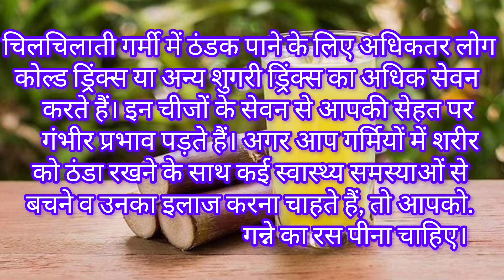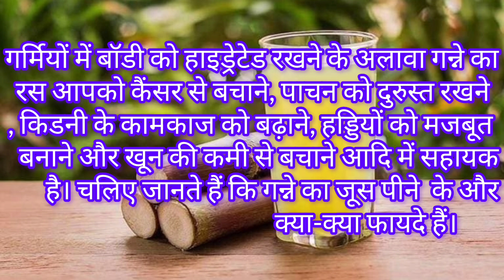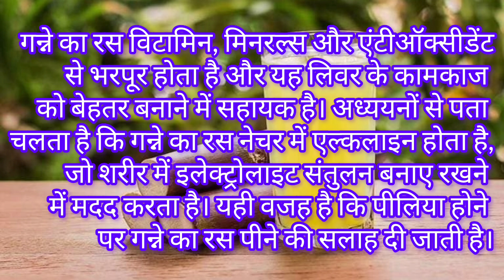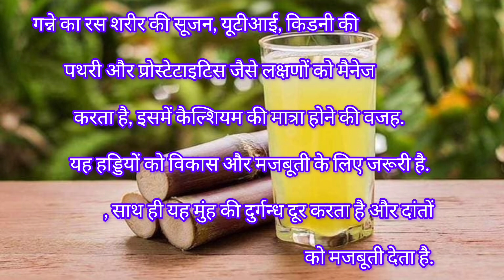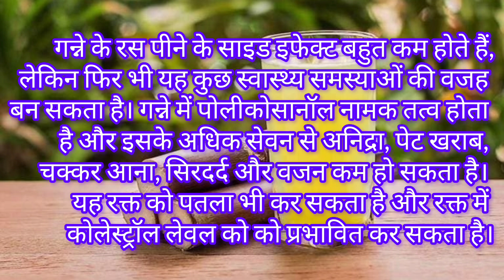गन्ने के रस पीने के फायदे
गर्मियों में गन्ने के जूस से बढ़िया कोई ड्रिंक नहीं है, स्वाद और पोषण से भरपूर गन्ने का रस शरीर को ऊर्जा देने के अलावा कई बीमारियों से बचाने में सहायक है।

 पथरी-पीलिया के लिए नैचुरल टॉनिक है गन्ने का रस, मगर ये 5 लोग न करें पीने की गलती

Ganne ka juice peene ke fayde